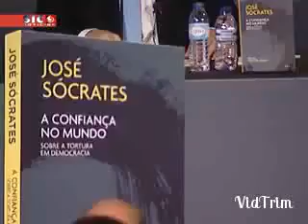49283dc7684d07a78d01c906244e57b6 1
LULA assina prefácio de livro de ex-primeiro ministro português, em cerimônia em outubro de 2013, depois que deixou a presidência da república no  Brasil.
O livro de autoria de José Sócrates -  A CONFIANÇA NO MUNDO